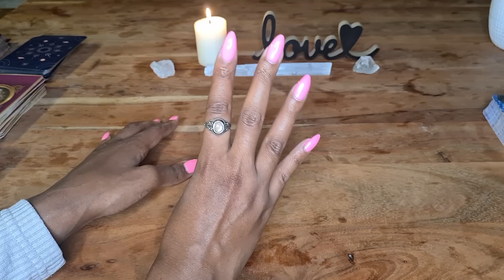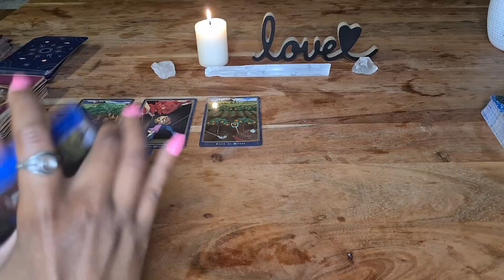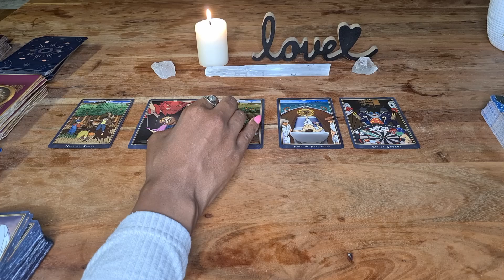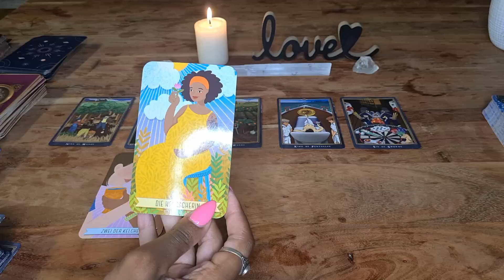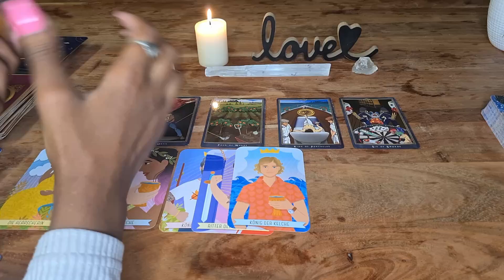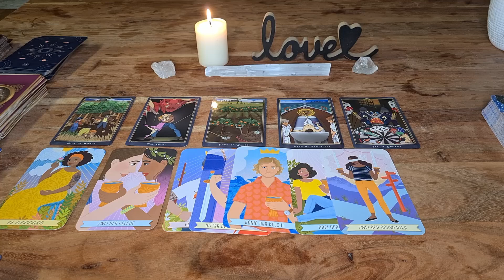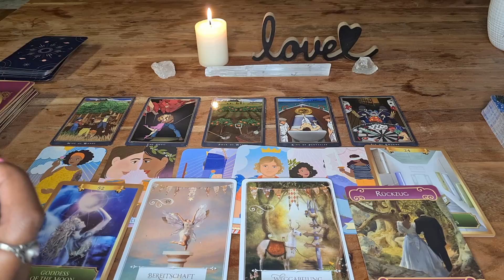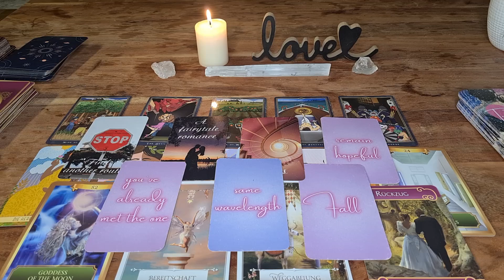Stier ♉ Liebe 💗 August - Verwechsle nicht Lust mit Liebe🔮💫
herzlich Willkommen zu deinem Liebesorakel für den August 2023. Was solltest du jetzt über dein Liebesleben wissen.

00:00​​​​​​​​​​​​​​​​  Intro
01:25  Stier

Vielen Dank für das anschauen. Ich hoffe die Legung konnte euch mehr Klarheit bringen und wünsche euch einen schönen erfolgreichen August 2023.

Verwendete Kartendecks :
Good Karma Tarot
Die Kraft der Göttinen Orakel Collette-Baron